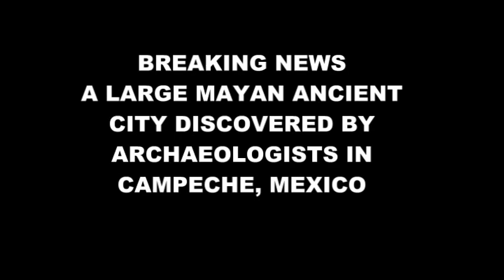ANCIENT MAYAN CITY DISCOVERED IN CAMPECHE, MEXICO JUNE 19, 2013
Breaking News: Reports of archaeologists discovered deep into the jungle of Mexico in the region of Campeche the ruins of the largest 1,400 years old ancient Mayan city, Chactun or Red Stone. they found pyramids, ball courts, Plazas and palaces all of thisin the central lowlands.